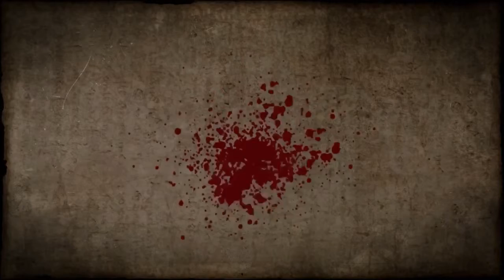RISE ETERNA - New Debut Trailer - Upcoming 2D RPG Tactics Nintendo Switch Game 2019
Hello

Don't forget